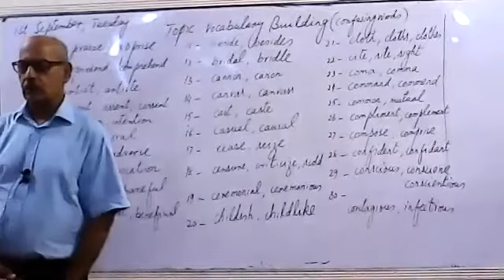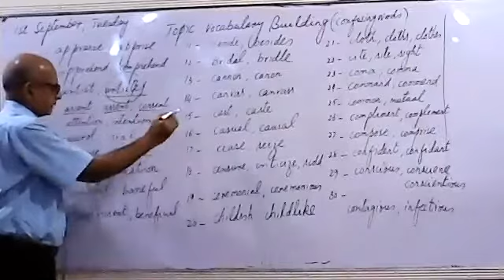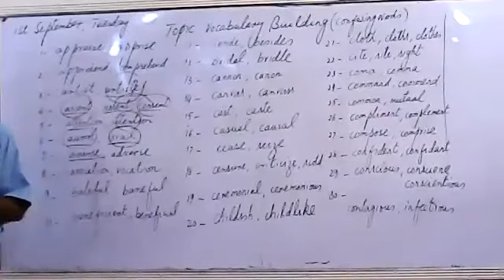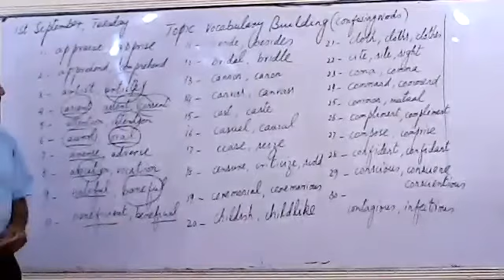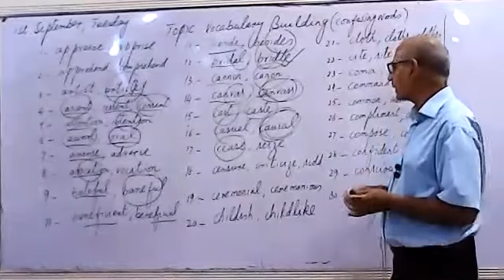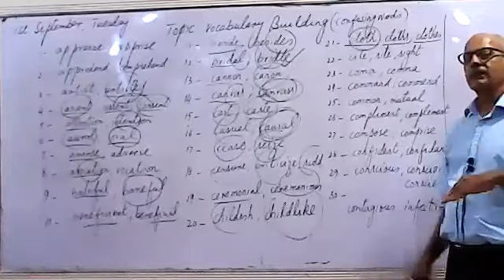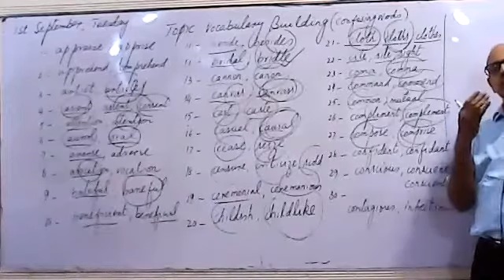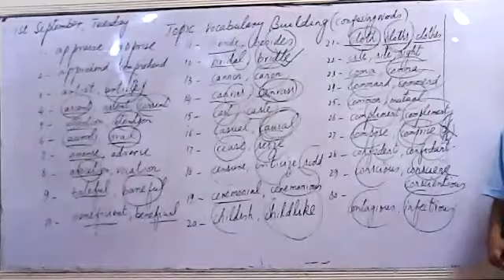01/09 TUES ENGLISH OIII